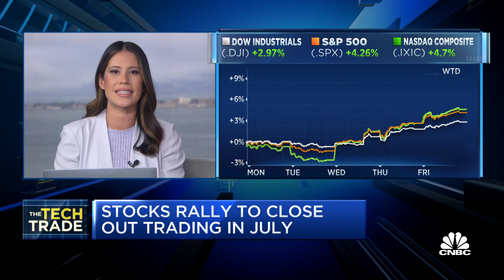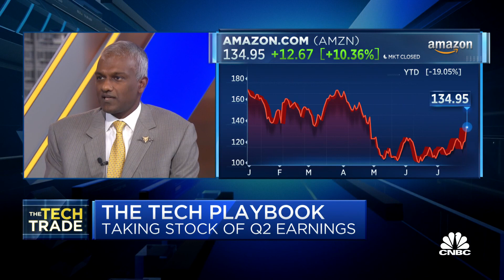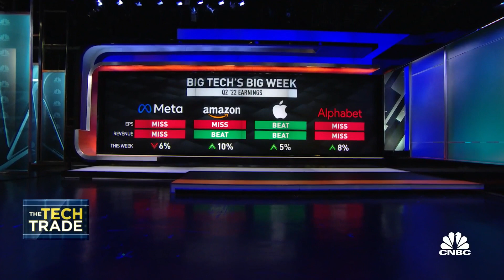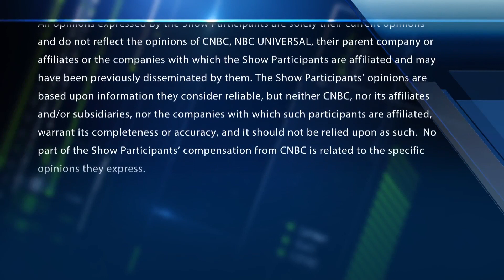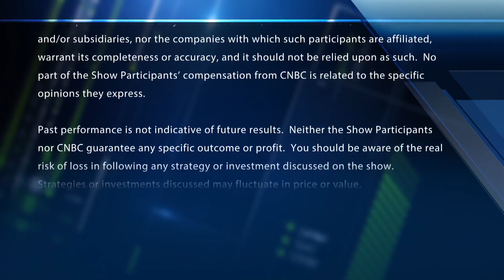Don't confuse the stock price action with the fundamentals: Dan Niles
The Satori Fund's Dan Niles joins the 'CNBC Special: The Tech Trade' to discuss the week's tech earnings and what's ahead next week.